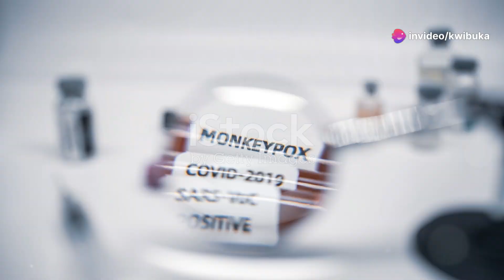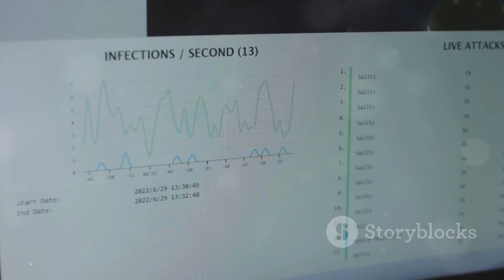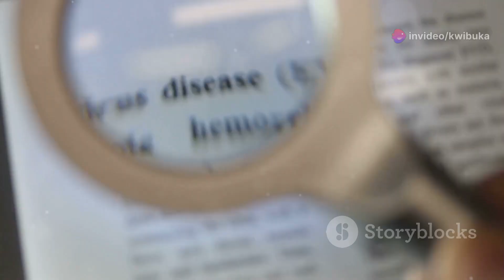🔴MARBURG🔴Understanding Viral Hemorrhagic Fevers (VHF) : Symptoms, Transmission, $Global Impact #2024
"Viral Hemorrhagic Fevers (VHFs) are a group of life-threatening diseases caused by several families of viruses, including Ebola, Marburg, Lassa fever, and Yellow Fever. In this video, we break down what VHFs are, how they spread, and the symptoms to watch out for. We'll also explore recent outbreaks and discuss prevention strategies that can save lives. Stay informed, stay safe, and help raise awareness by sharing this video.

Only a physician or other licensed healthcare professional can determine the requirement for medical assistance to be given to a patient. Please seek the advice of your physician or other licensed healthcare provider if you have any questions regarding a medical condition.